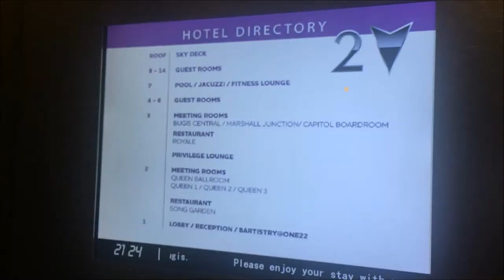Song Garden @ Mercure Hot Bubbling Soup in Stone Bowl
Song Garden @ Mercure Hot Bubbling Soup in Stone Bowl.  Had a wonderful dinner at this restaurant called Song Garden, which occupies a huge space at the Mecure hotel.  The highlight was the soup in the stone bowl.  Very nice!